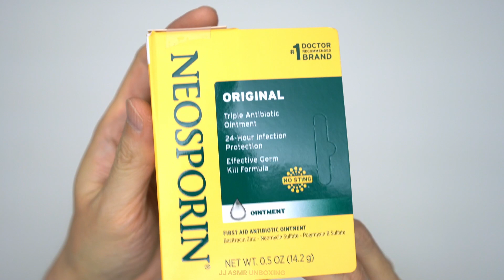Neosporin Original First Aid Antibiotic Ointment Unboxing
https:// amzn.to/3yhqu4y